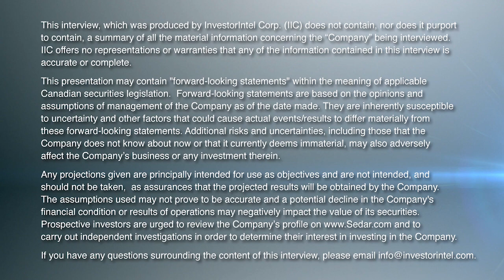Critical Minerals in Bidenomics and Xiconomics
In a recent interview with InvestorIntel, Jack Lifton, a well-versed commentator on the economics of critical minerals and the co-founder of the Critical Minerals Institute, discussed his insights about the current state of the rare earth industry, the Biden administration’s approach to mineral economics, and the supply chain for critical minerals in the United States.

Lifton initially spoke about an interesting observation he made while reviewing the first quarter report of the Chinese Rare Earth Industry Association. The report praised “Xiconomics,” a term coined to represent President Xi’s plans to reduce inequality and bring prosperity to as many Chinese citizens as possible. This concept, Lifton noted, preceded the introduction of “Bidenomics” by several months. Lifton interprets the latter term as a branding exercise by the US government, assigning any positive economic outcomes to Biden’s administration and blaming any negatives on opposition forces.

According to Lifton, these economic terms suggest that White House staffers are closely observing Chinese industry updates, particularly on the rare earth industry. This observation reveals the existing divide between the military industrial complex and the civilian economy in Washington. Lifton explained that the military-industrial complex is aware of its critical minerals’ requirements, particularly those used to produce rare earth permanent magnets and computer chips. Despite large amounts of funding invested, it is claimed, into ensuring a secure supply of these resources, the outcomes so far have been lackluster.

Interestingly, he pointed out that the civilian economy, which has much larger needs for these same materials, seems to be overlooked. For instance, the civilian requirement for permanent magnets is approximately four times the military need, and for integrated circuits on chips, it’s likely ten times. However, the focus of the government seems to be on subsidizing production and manufacturing of these components rather than addressing the actual total supply chain challenges.

Lifton accused the central government in Washington of being “obsessed with celebrity” and consumed by political scandals, leaving critical economic and industry matters neglected. Hearings on such crucial matters are infrequent compared to those focused on political controversies, creating an imbalance in policy-making.

Lifton went on to voice his concerns about the lack of practical understanding among Washington policymakers. He expressed exasperation at their inability to comprehend supply chains and their lack of experience in manufacturing high-tech goods. This lack of understanding, Lifton suggests, is leading to inaccurate claims and misguided policies.

As an example, he called out Washington’s claim of reindustrialization, which seems to be happening without consideration for the critical factors such as the required workforce, raw materials, processing, and engineering. He was particularly irked by the apparent ignorance of the term “manufacturing engineering,” which is essential for scaling up production.

Lifton closed by expressing concern about the distribution of grants to people who simply use the correct buzzwords in their applications, a process that lacks organization and understanding. He pointed out the absence of an effective industrial policy in America, and the lack of understanding about the raw material sourcing to justify the building of  new factories. He ended on a rather somber note, stating that good luck might be America’s only hope in this matter.

This revealing interview has shed light on the challenges and misconceptions that exist in American policy-making, specifically when it comes to economics and industrial matters. It also underscores the urgency for policymakers to understand the criticality of an organized and well-informed approach to manage the rare earth industry and secure America’s future in this domain.